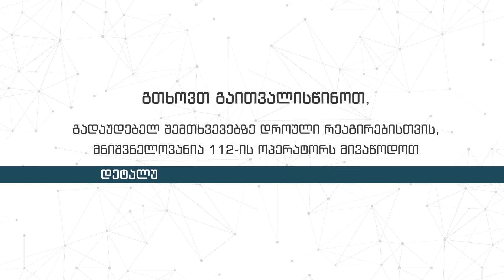რატომ უნდა მივაწოდოთ 112-ს დეტალური ინფორმაცია მისამართის შესახებ?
Why should we provide detailed address information to "112"?